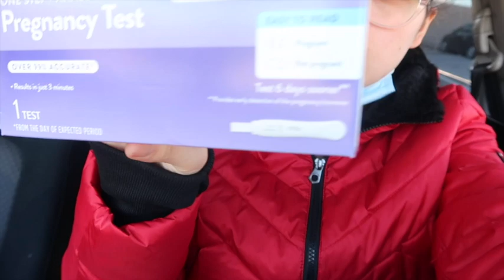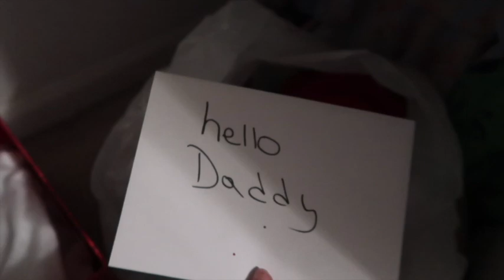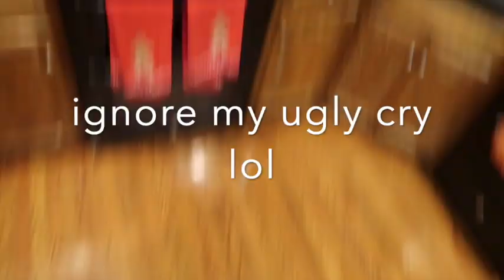Finding Out I'm PREGNANT + Surprising My Husband!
You guys have no idea how happy I I'm and can't wait to meet my little baby.
let me know what kind of videos you guys would like to see me do.

lets be friends:
TikTok staranabel